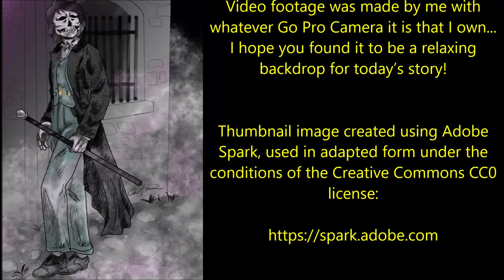''The Fear Test'' | CREEPY SHORT STORY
''What is fear? A human instinct? An indicator of some danger? There are hundreds of theories, all of which are correct in their own way...''

Today’s tale of terror is ‘The Fear Test’, an original story by TBP420, kindly shared with me via the Dr. Creepen sub-reddit and narrated here for you all with the author’s kind permission.